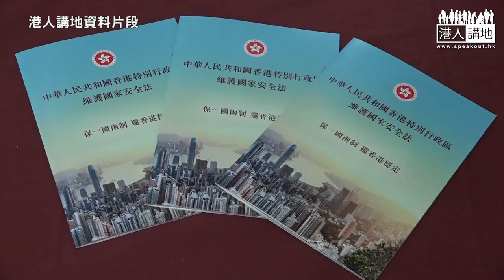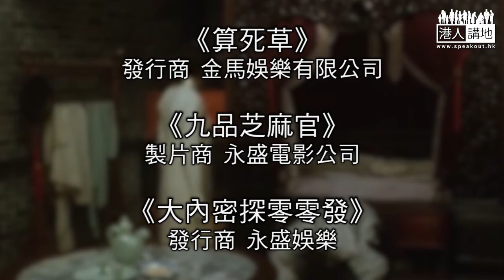【短片】【笑聞一分鐘】又一個叫人衝自己鬆！莫乃光做「淆底獸」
//其實趁人少少，莫乃光你係驚嘅話，不如認咗佢喇～//